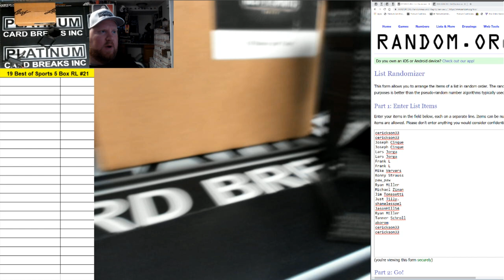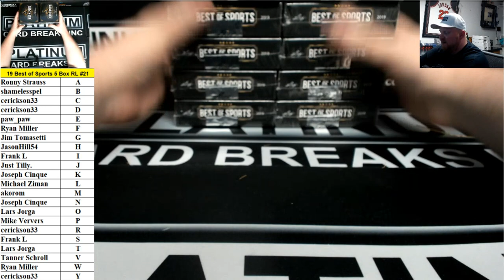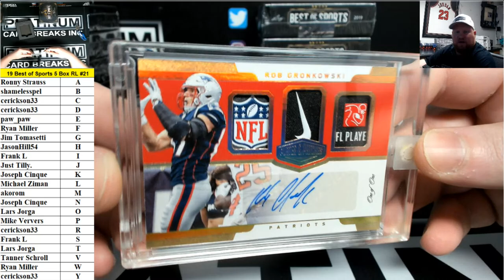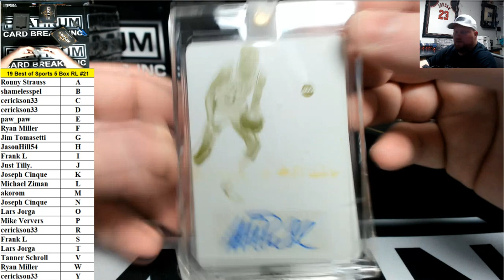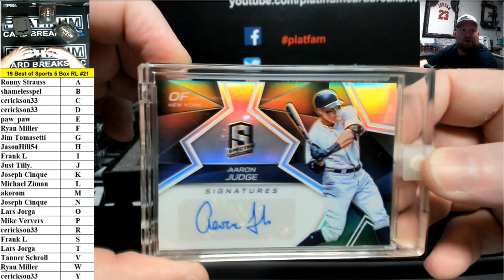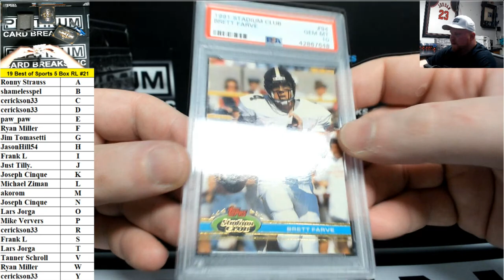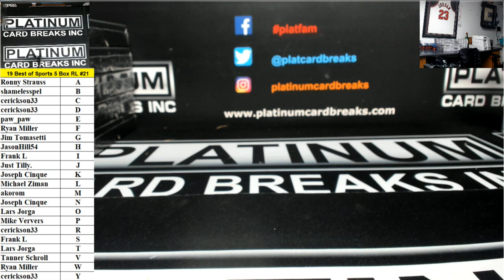2019 Leaf Best of Sports 5 Box Random Letter Break #21